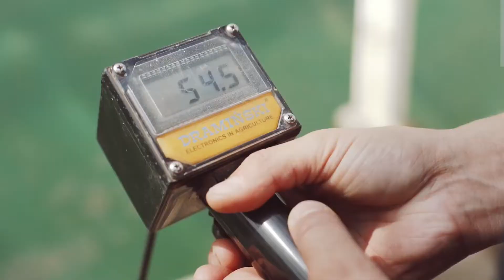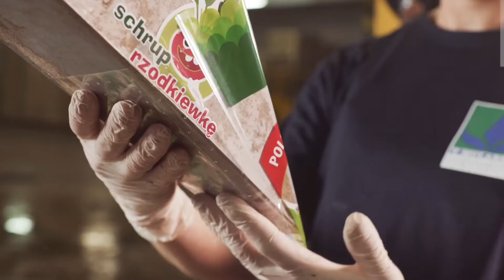樱桃萝卜的一生｜现代农业种植和收获樱桃小萝卜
樱桃萝卜()是一种小型萝卜，因其外貌与樱桃相似，故取名为樱桃萝卜。
为四季萝卜中的一种，可全年播种。
樱桃萝卜具有品质细嫩，生长迅速等特点。
其外形、色泽美观更像一种水果，相比熟悉的萝卜少了辛辣味儿，爽脆可口适于生吃。
樱桃萝卜缨也可食用，可凉拌，口感清香鲜嫩爽口，风味独特。